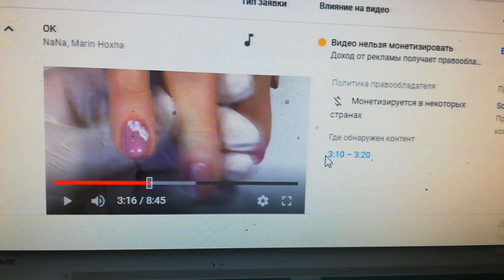Китайская роспись ногтей 2021. И снова огородная грязь